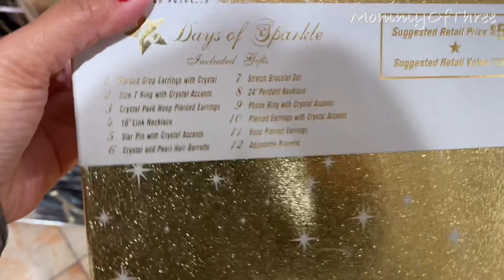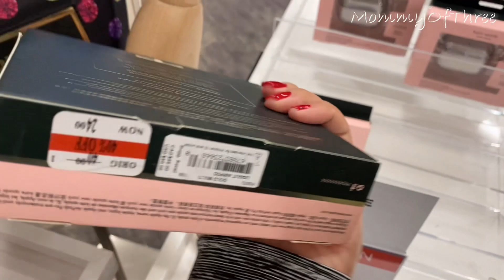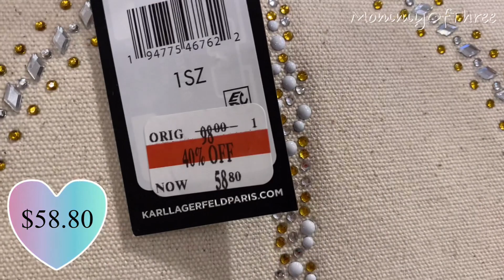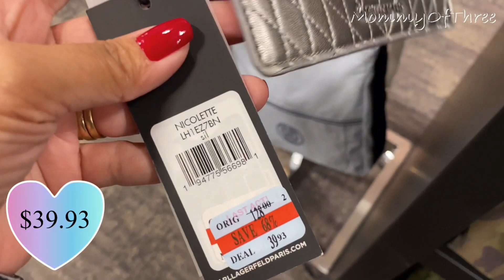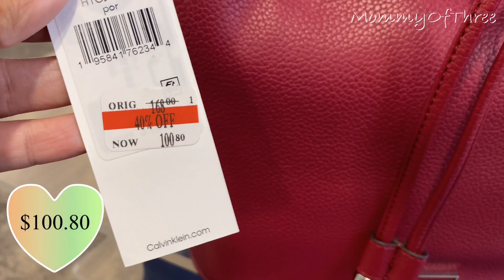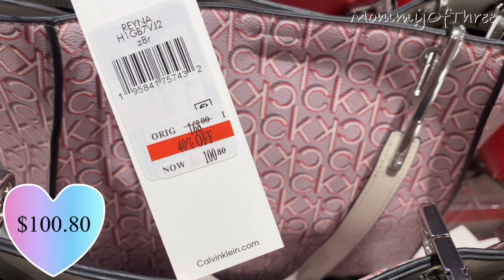NEW‼️ MACY’S SHOP WITH ME 2021 After Christmas SALE 😱 | 50% OFF Designer Handbags & Shoes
Shop with me at Macy’s for after Christmas sale. Designer handbags and shoes up to 50% off. Fashion jewelry for 50% off.